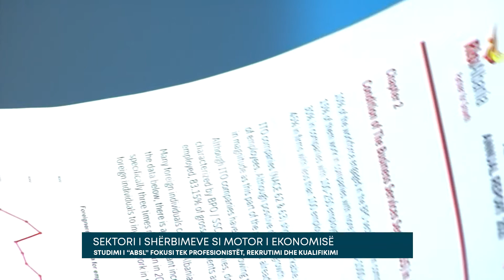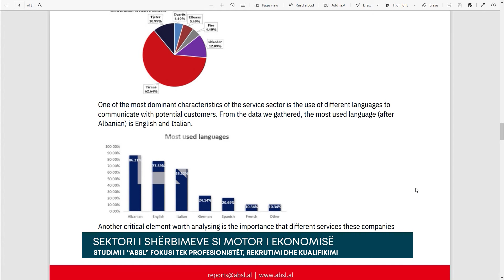START NGA BRENTON KOTORRI-ELDISA CIROGU/ SEKTORI I SHËRBIMEVE SI MOTOR I EKONOMISË